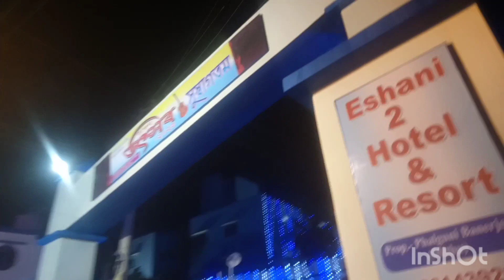burdwan sera mela @ke aseche aj chalun dekhe achi..